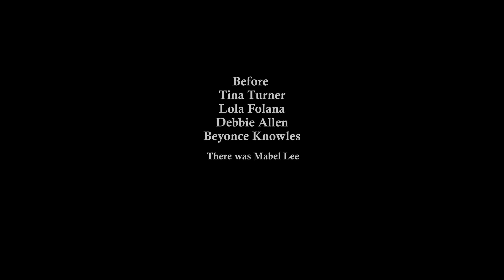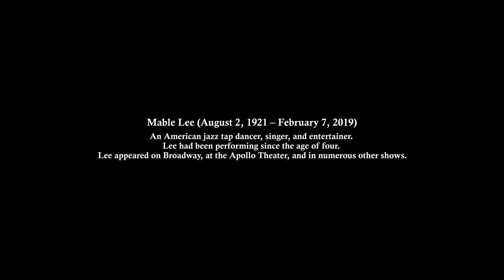The Fabulous Mabel Lee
Mable Lee, the jazz dancer and singer, died at the age of 97 on
Mabel Lee was revered for her “million-dollar legs.” In the 1940s, she appeared in more than 100 soundies, three-minute musical 16mm films, and earned the title of Queen of the Soundies,
according to the American Tap Dance Foundation. (Christina Santi, Ebony.com, February 8, 2019).